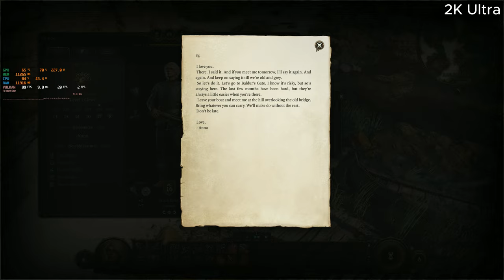Baldur's Gate 3 RX6800 XT, Ryzen5 5600X | 4K, 1440p | Gameplay, Benchamrk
Timestamps:
00:00 4K Ultra
06:21 2K Ultra
13:45 4K FSR UQ Ultra

You know what, can't believe it got Game of the year. I wish it was a normal real time third person RPG.

PC components:
GPU: Sapphire nitro pulse RX 6800 XT 16 GB
CPU: RYZEN 5 5600X 6 CORE 12 THREAD PROCESSOR
RAM: 16 GB DDR4
MOTHERBOARD: GIGABYTE B550 DS3H (AM4 SOCKET, PCI4.0)
STORAGE: SAMSUNG 1 TB NVME M.2 SSD